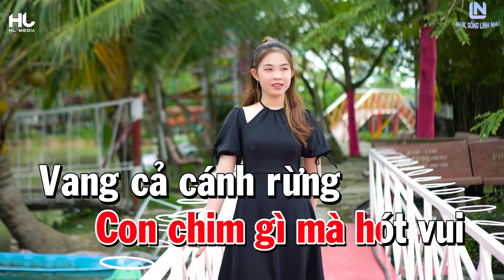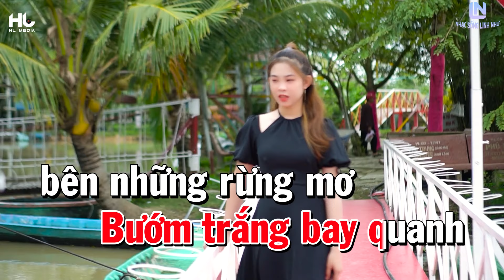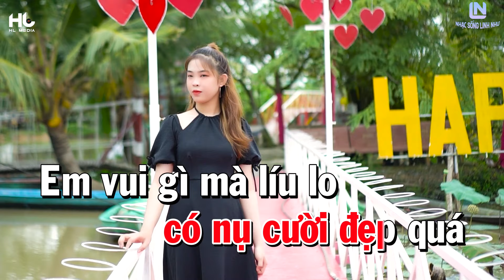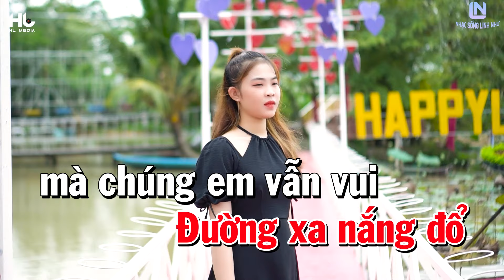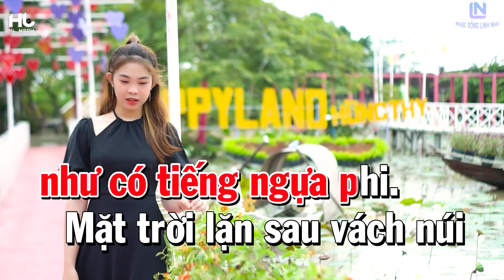Karaoke Gặp Nhau Giữa Rừng Mơ Tone Nữ Dễ Hát (Beat Chuẩn) Linh Như